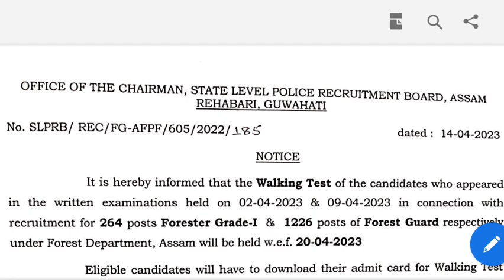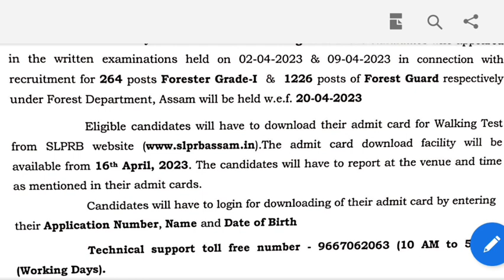ASSAM FOREST I DHS UPDATE I VIVA SKILL TEST INFO I WALKING.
Lucent GK -Take a look at this Arihant General Knowledge 2023 And Lucent General Knowledge (2-Books Set) on Flipkart

English Grammar - Take a look at this Objective General English on Flipkart

Maths Book - Take a look at this Fast Track Objective Arithmetic on Flipkart